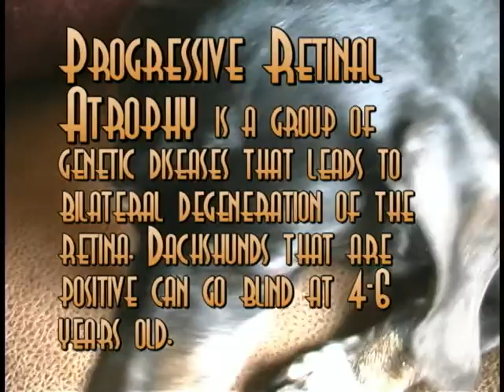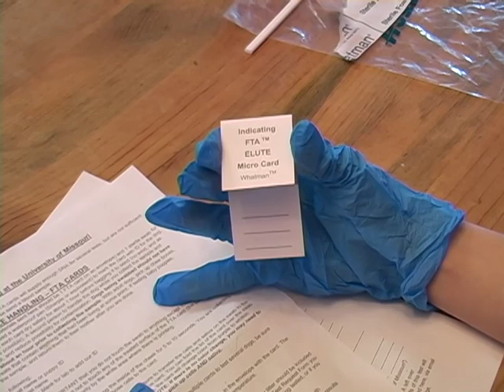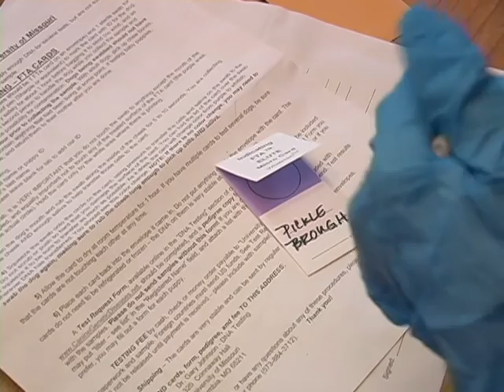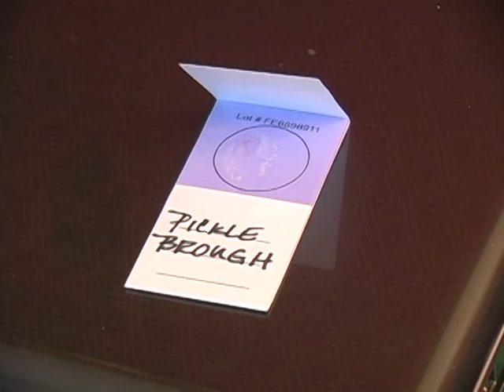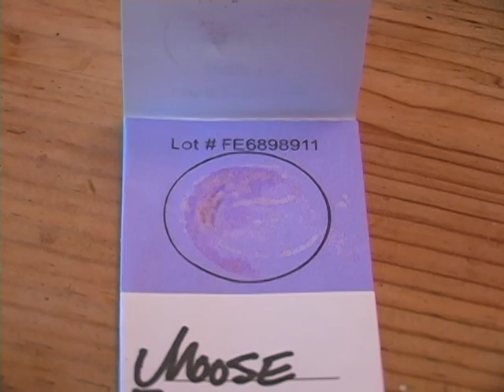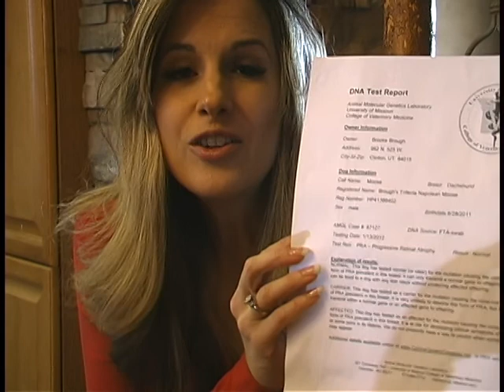Fritzel Schnitzel Dachshunds "Testing for P.R.A."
P.R.A. is Canine Progressive Retinal Atrophy, most common in long hair dachshunds. To order a test, please contact Dr. Gary Johnson of the University of Missouri, 320 Connaway Hall, MO, Columbia 6526. Or, go to the University of Missouri P.R.A. website. Two percent of dachshunds are effected. A simple DNA test will tell you if your dog has it or is a carrier.